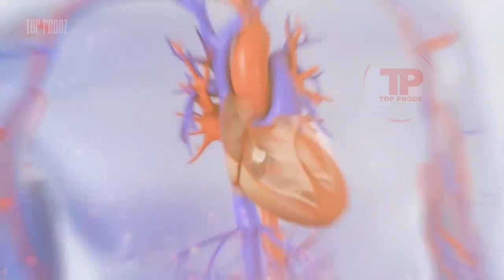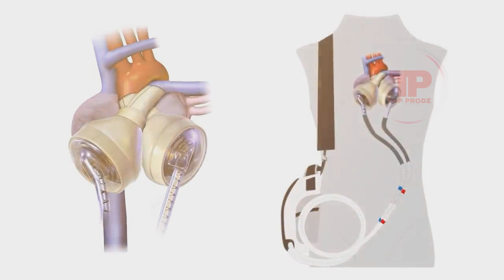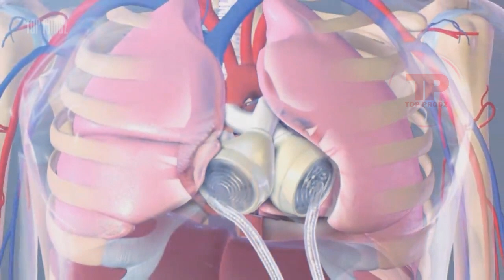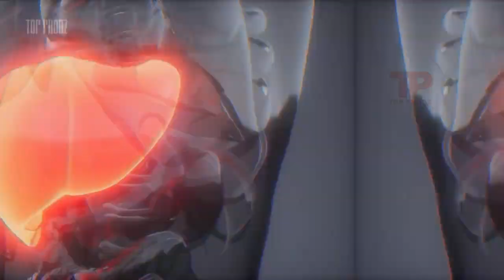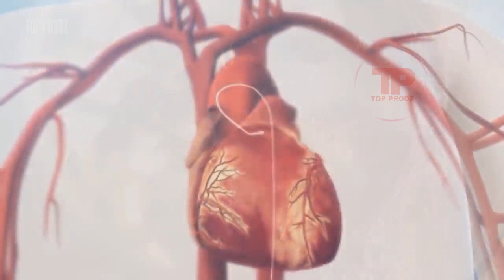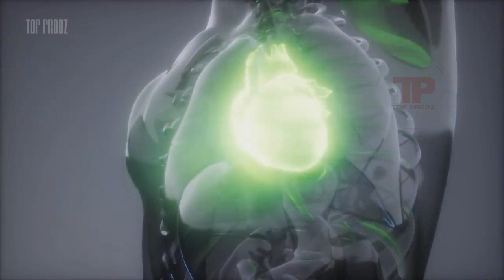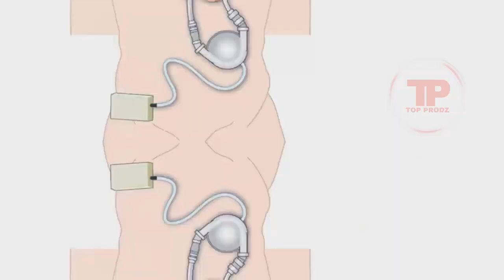Jèn GASON sa ap viv san KÈ !!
Yon jèn Gason k'ap viv san KÈ !!

Si yo ta diw ke yon moun ka viv san kè wap di manti san ezite ? Paske kè se yon ògan ki pèmèt san sikile nan tout kò a.  Se youn nan ògan prensipal ki pèmèt yon èt vivan ret an vie. Si yon moun pa gen kè li trè difisil poul  toujou ap viv. Men ou pral sezi wè ke nan video sa a nou pral prezantew 6 moun ki viv san kè !!
M konnenw prese pou konnnen
Men byen avan map mandew pou kite yon like sou anba video sa abònew epi pa bliye mete ti klòch la sou tout, pou ka premye moun ki jwenn notifikasyon chak lèn lage yon nouvèl video !!
Enstalew epi an ale !!

Stan Larkin
Nou gen di mal poun kwè ki yon moun ka viv menm pou yon jou san kè.
Poutan stan larkin yon atlèt 25 ans, pase plis ke un an san ògan sa.
Li menm avèk frèl la Dominik, yo tou lè 2 te gen cardiomyopathie , ak maladie sa nenpòt lè kè yo ka sispann fonksyone.
Lè cadiologue Jionantan te rankontre 2 gason sa yo an 2014, yo te exteman malad.
Yo te sou lis datant pou yon don kè depi plizyè ane, pat gen ase tan pou yo reziste ankò, medsen yo te oblije retire kè yo ki te preske gate pou ranplase avek yon apareil atifisyèl ki yo rele Syncardia.
Gen lòt appareil ki konn korije oubyen redemare yon rytme cardiak etranj men syncardia konstwi pou ranplase yon kè ki mouri ki paka fonksyone ankò.
Li pran plas kè a epi ponpe san oksijene nan tout kò a.
Men se pa yon bagay ki tèlman fasil pou pote 24h sou 24 epi 7jou sou 7.

Dominik te reyisi jwenn yo fèl kado yon kè nan kèk semèn aprè yo te fin mete apareil la. Men stann pase 555 jou avek apareil sa. Yon rechaj pòtab 6 kb sou non fredom driver pou sincardia ki se apareil la ka kontinye fonksyone.

Li te enkapab poul soulve oubyen leve tifil yo men li te fè medsen yo sezi paskel te ka jwe yon ti baskèt.

Aprè li te fin pote apareil sa pandan 2 ans, stann te jwenn yon nouvo kè 9mai 2016. Li pa janm sispann pataje istwal poul bay anpil moun fòs pou yo pa anbone menm si yo santi pa gen espwa.